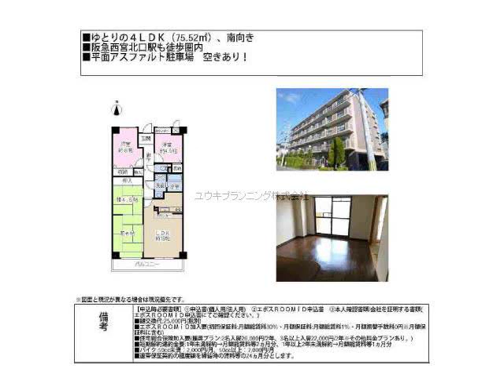西宮北口駅西宮市伏原町賃貸ユウキプランニング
クレール西宮北口
西宮市伏原町　ファミリー　MS